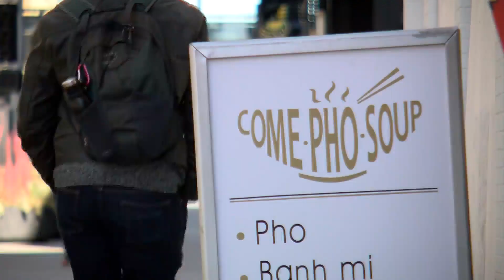Target Downsizes Downtown Office Space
In an email to employees, Target executives announced the company is vacating its City Center location, Caroline Cummings reports (1:57) WCCO 4 News At 5 - March 11, 2021